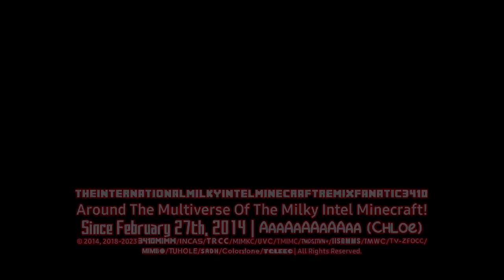TIMIMRF3410/Milkintecraft's Cube Nissan Styled Logo [11.06.2023]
Sorry if my logo series has a glitch at the end...

This is my Cube Nissan Styled Logo!
And inspired by @OctaviusticXGM6237.